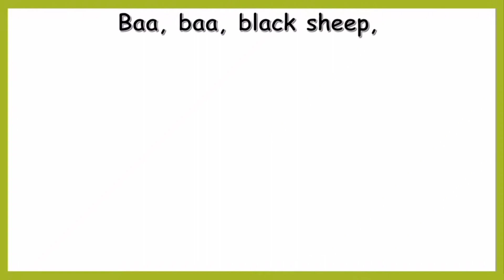Baa, baa, black sheep 🐑 Poem || With Animation || Nursery rhymes